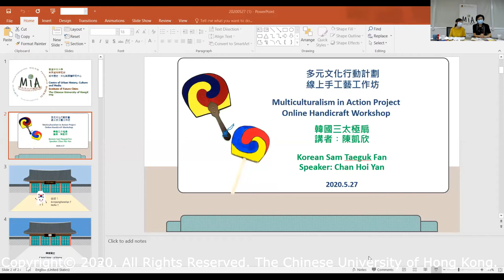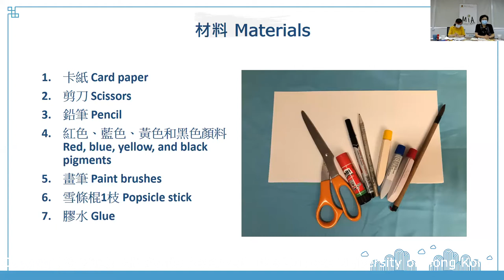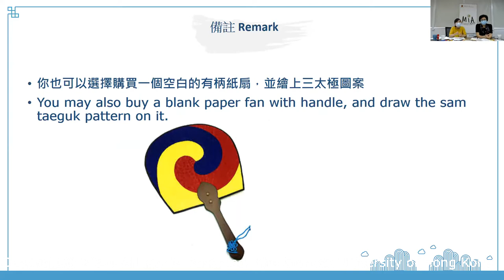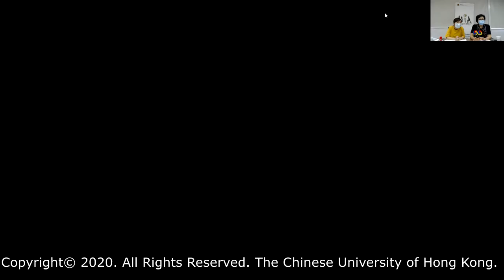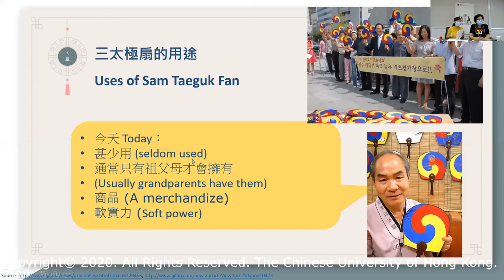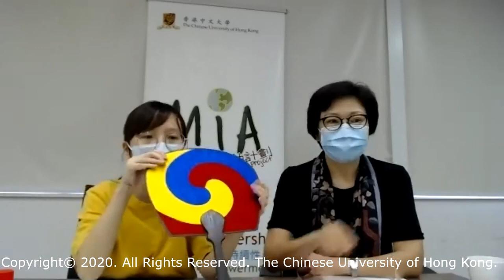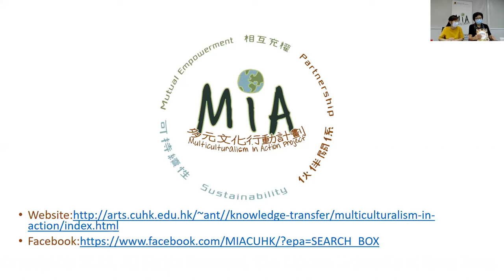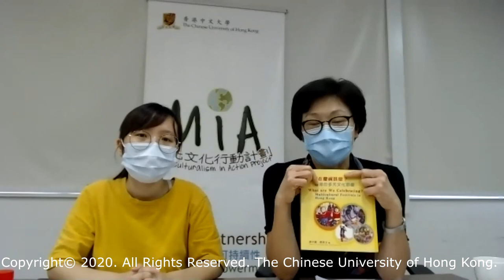Korean Sam Taeguk Fan Workshop (韓國三太極扇工作坊)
「多元文化行動計劃」(MlA) 在2020年5月27日舉行了第二次跨文化手工藝工作坊。陳凱欣小姐簡單介紹了韓國歷史、並講解三太極扇的來源和用途。她同時示範如何製作三太極扇。你也可以製作自己的三太極來趕走夏日的高溫！

Multiculturalism in Action Project (MIA) organized the second intercultural handicraft workshop on 27 May 2020. Ms. Chan Hoi Yan introduced a brief history of Korea, and the origin and uses of sam taeguk fans. She also demonstrated how to make the fan. You could also make your own sam taeguk fan to chase away the summer heat!